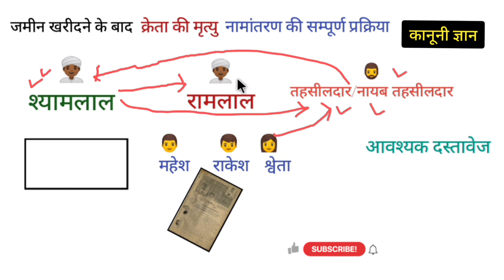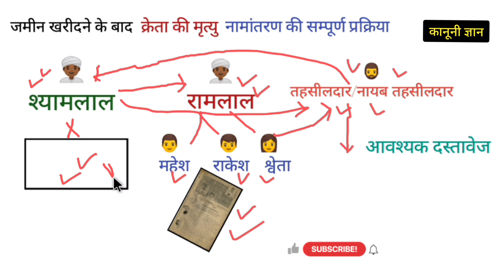जमीन खरीदने के बाद क्रेता की मृत्यु | नामांतरण की संपूर्ण प्रक्रिया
cover topic:-
Purani registry ka dakhil kharij kaise kare
जमीन रजिस्ट्री
Rajistri ka namantaran
रजिस्ट्री नामान्तरण
dakhil kharij kya hota hai
क्रेता की मृत्यु बाद नामांतरण कैसे होता है
विक्रय पत्र का नामान्तरण
पुराने विक्रय पत्र का नामान्तरण
online dakhil kharij kaise kare
Purani rajistry
jameen ke purane record kaise nikale
Purane bainama ka dakhil kharij kaise kare
Purane dan patra ka namantaran